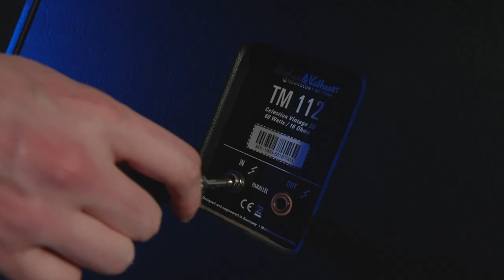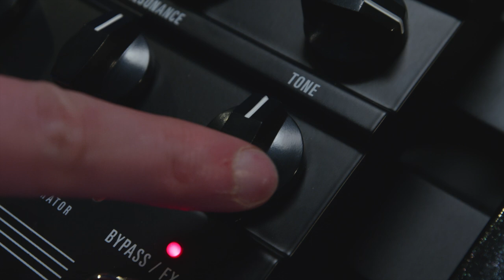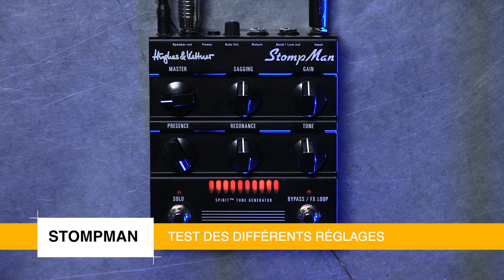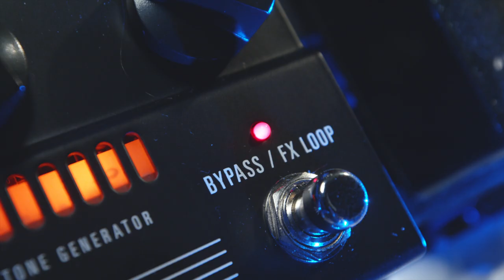HUGHES & KETTNER STOMPMAN - l'ampli guitare au format pédale compact (vidéo de La Boite Noire)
Découvrez l'ampli pour guitare Hughes & Kettner STOMPMAN au format pédale très compact pour les pedalboard.

Nouveau modèle issus de la technologie SPIRIT TONE GENERATOR

0:00 • Introduction - présentation rapide
1:34 • Comparaison AMPMAN - STOMPMAN
2:02 • Réglages GAIN-TONE-PRESENCE-SAGGING
3:28 • Dans le PEDALBOARD sur du BLUES
5:03 • Fonction BYPASS
6:00 • Conclusion